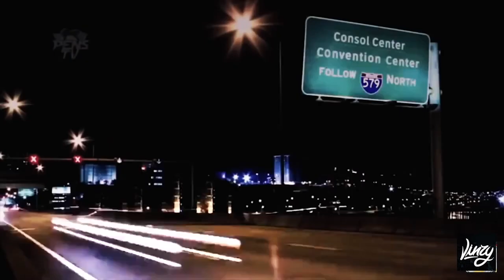Marc Andre Fleury | Highlights [HD]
Suggest montages you would like to see in a future video!

Song: Glude - Breathe